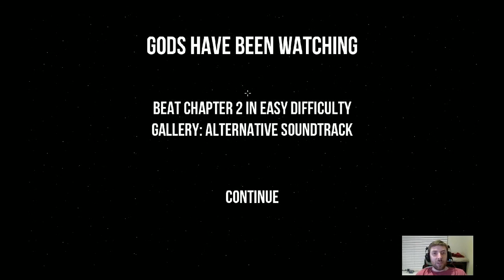Let's Play Gods Will Be Watching | Chapter 2 | Self-Justified Sacrifices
Jack and I were take prisoner and tortured for days on end. We couldn't reveal why were really in that lab when they caught us. No matter what the cost we had to keep our mouths shut. I'd like so much to see this sicko Irving and his companion locked away for good.